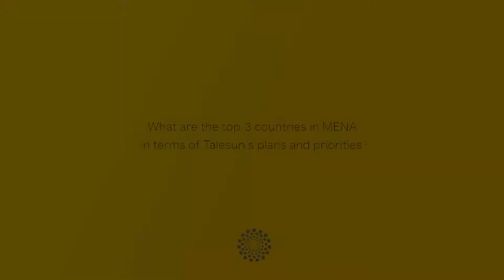Engin Yaman (Talesun) Interview @ 2nd BGS Solar, November 2017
The 2nd BGS Solar Summit was held in Tunis, Tunisia on November 20-21, 2017. One of the many highlights at the Summit was the opening speech by H.E. Khaled Kaddour, Minister of Energy, Mines and Renewable Energy of Tunisia. The informal atmosphere of the Gala Dinner helped participants to strengthen their newly made connections and relax after productive B2B meetings.

BGS Solar is the series of closed-door high-level events that are bringing together the perfect mix of stakeholders with the aim to accelerate solar deployment in the emerging markets.

Let's socialize!